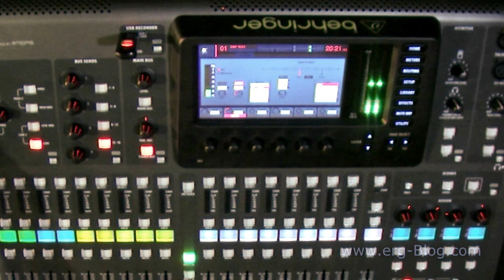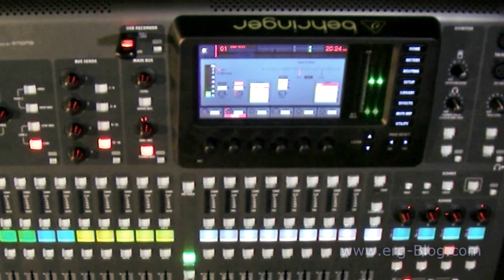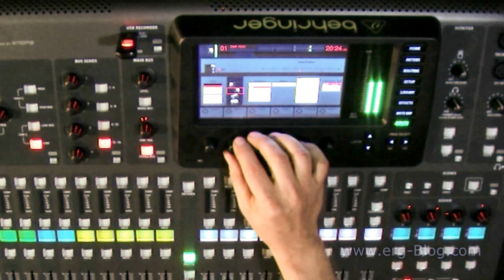Behringer X32 Review (5) Channel configuration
Behringer X32 Review. Channel configuration.

More reviews on Behringer X32 digital mixing board